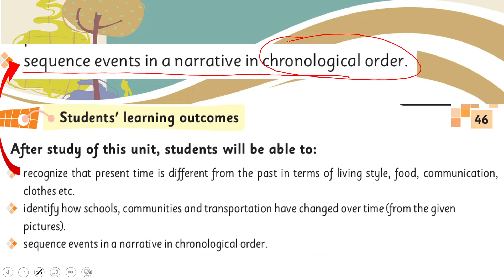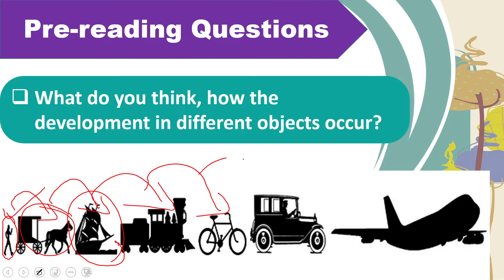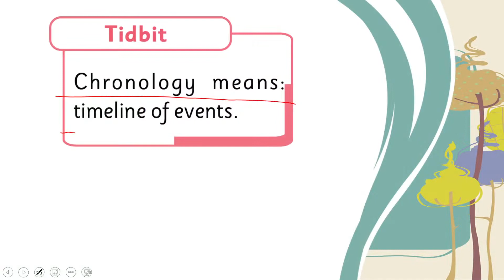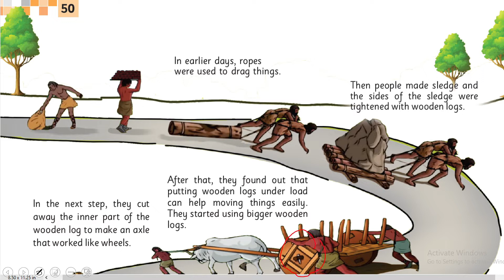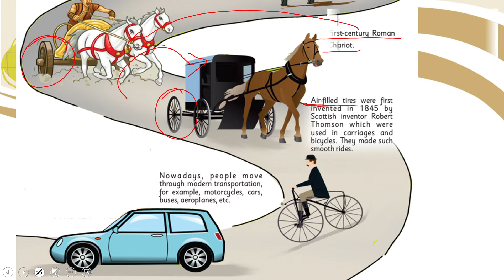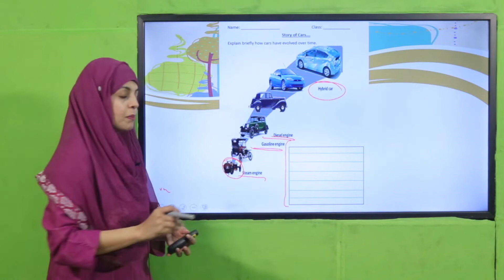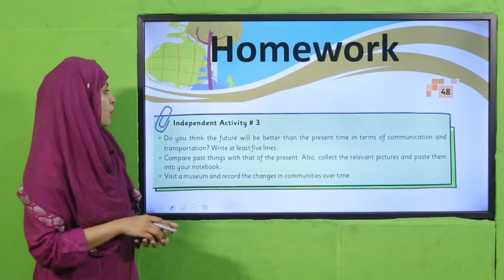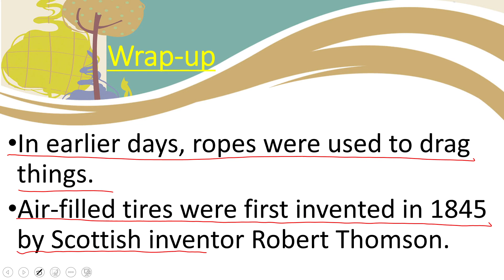GK Grade 3 Unit 6 Lecture 3 || SNC 2020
Story of Wheel.

1. PowerPoint Presentation

2. Lesson Plan

3. Worksheet/Activity